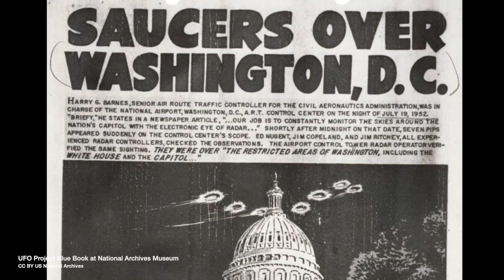UFOs: Scanning the Skies Teach-Out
People across the world are gripped by the history of unidentified flying objects (UFOs) and the stories told by those who have witnessed them. Following the release of the U.S. Pentagon report on unidentified flying objects, or unexplained aerial phenomena (UAPs), there has been a surge of interest.

In the free UFOs: Scanning the Skies Teach-Out, you'll hear from multidisciplinary experts about possible explanations for these phenomena, what makes a UFO report compelling, and the position of UFOs within the larger conversation of science and culture.